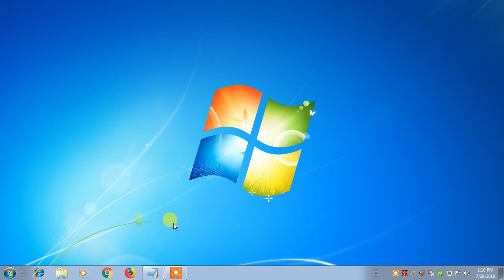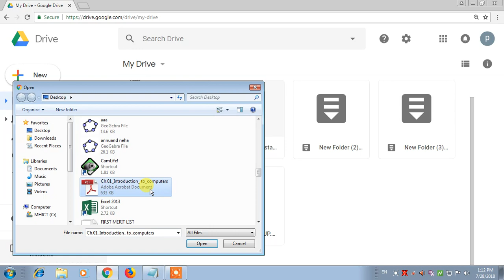How to Upload File on Google Drive